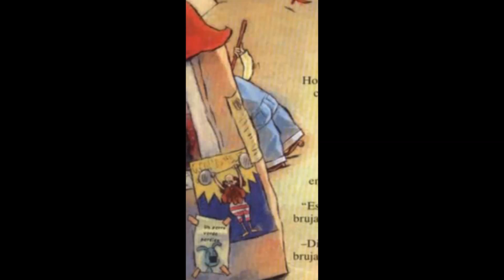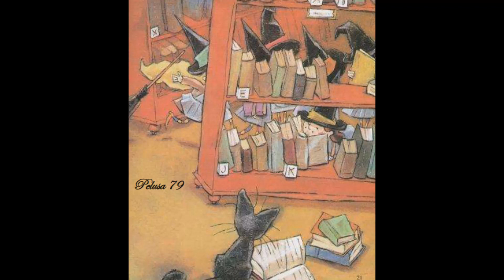DISCULPE, ES USTED UNA BRUJA VIDEOCUENTO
El gato Horacio anda desesperado por identificar y encontrar una bruja para no quedarse solito pero su búsqueda se vuelve un tanto difícil hasta que por fin las encuentra en el mismo lugar donde inició su búsqueda: en una biblioteca